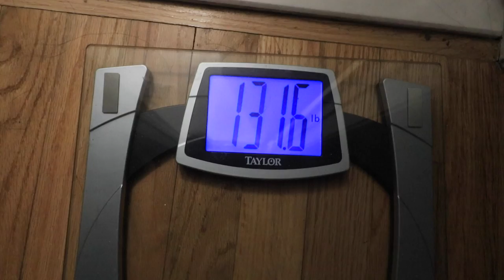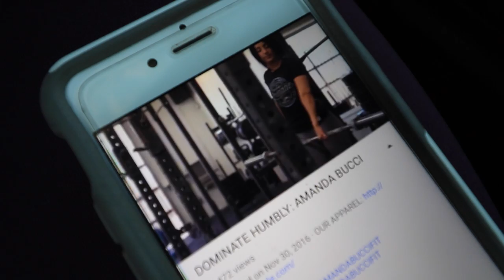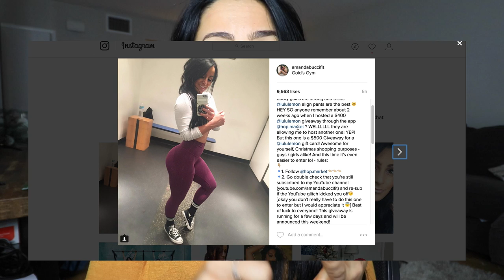WE FOUND IT! Giveaway Time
and follow @hop.market on instagram!

1 Carb Waffle Recipe:
1.Turn waffle maker on (and let it get hot before pouring batter on! I leave mine on high for 5 minutes)
2. Mix:
  - 1 scoop @PEScience Protein (the whey'casesin blend cooks the best out of any protein, i've found through experience. If you're not using it, they might end up doughey or flat)
  - 1 whole egg (can sub with an egg white)
  - 1 tsp baking powder
  - 1 bit of water to consistency (careful not to add too much!)